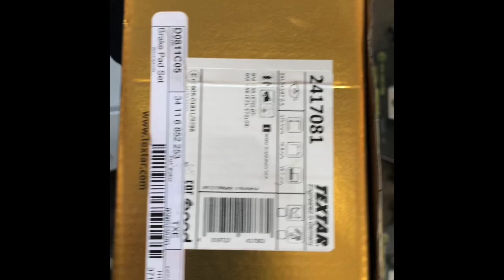2011 BMW X5 35i Brake Pads and Rotors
Replace front rotors and pads. 2011 BMW X5 35i with 110,000mi.  Zimmermann zcoat coated rotors and Textar epad brake pads.